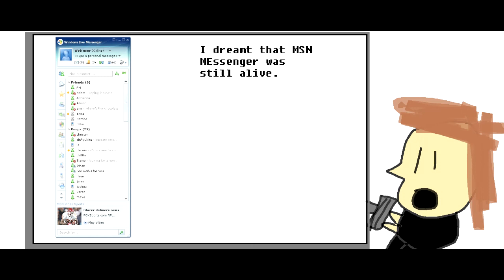MSN... is still alive! Stephanie is on it.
msn is still alive.